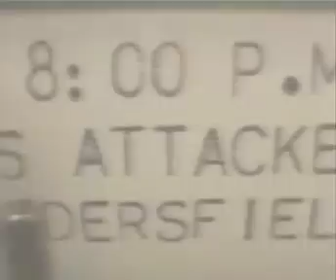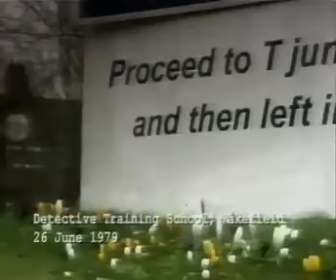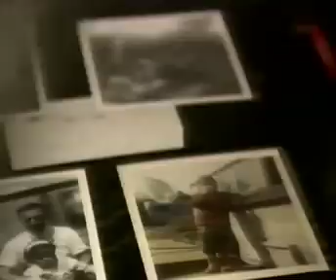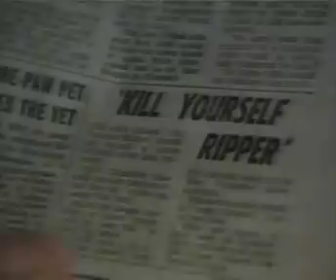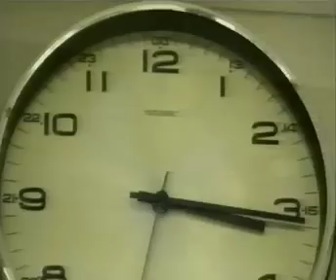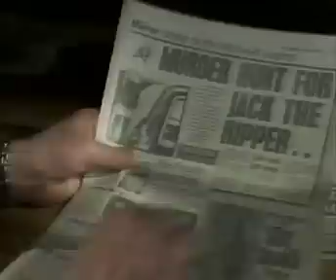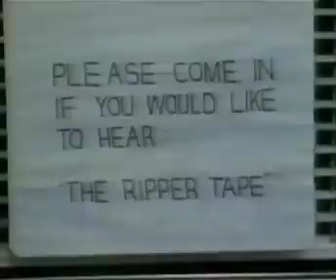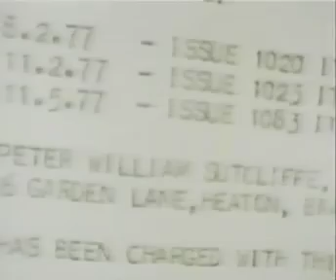The Yorkshire Ripper Hoaxer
BBC 2006 documentary on how the Yorkshire Ripper hoaxer was caught.